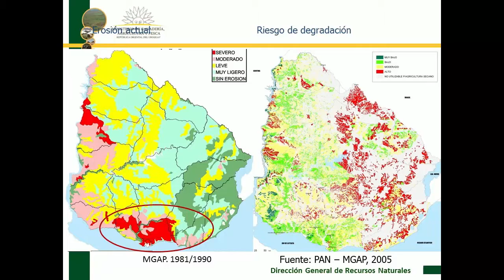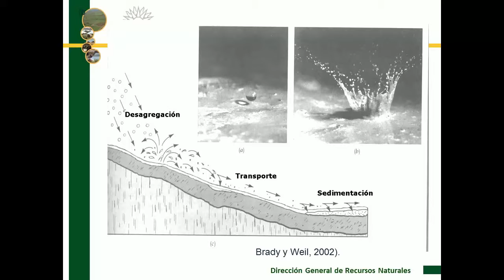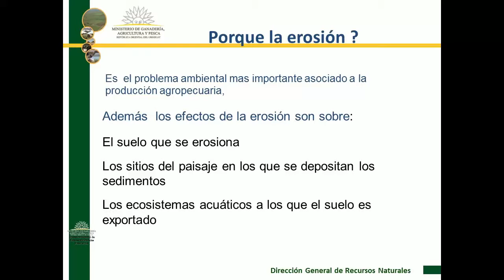¿Por qué un Plan de Lechería Sostenible para la Cuenca del Santa Lucía?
El Ministerio de Ganadería, Agricultura y Pesca presentó una convocatoria dirigida a productores lecheros que requieren de apoyo para realizar inversiones que viabilicen Planes de Lechería Sostenible.  En el evento estuvo el Ministro, Ing. Agr. Tabaré Aguerre, el Director de DINAMA, Ing. Qco. Alejandro Nario y el Presidente de INALE, Dr. Ricardo De Izaguirre.